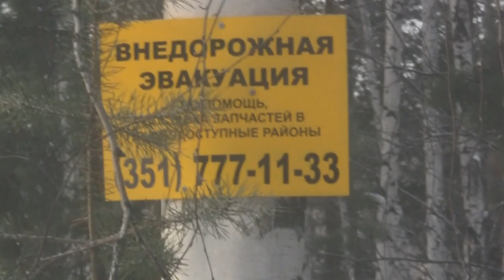УАЗ 4x4 - Patriot прокладывает дорогу.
Южый Урал. Зимняя дорога на гору Ицыл.